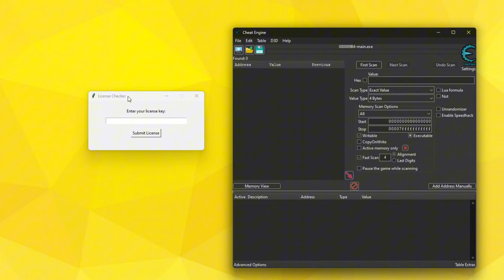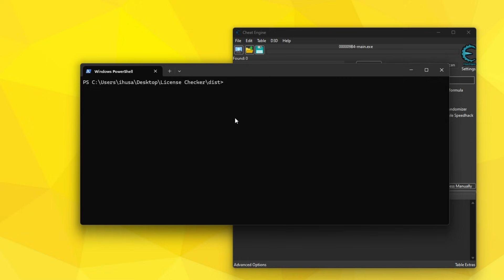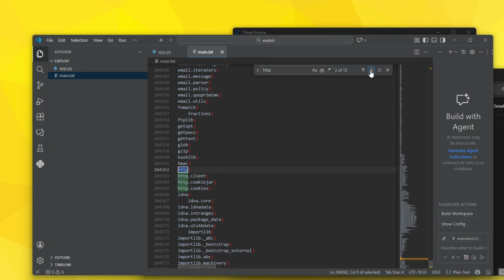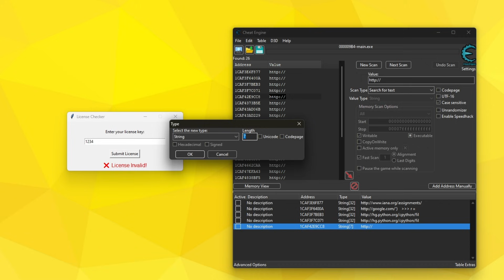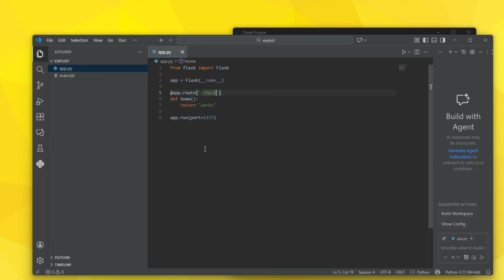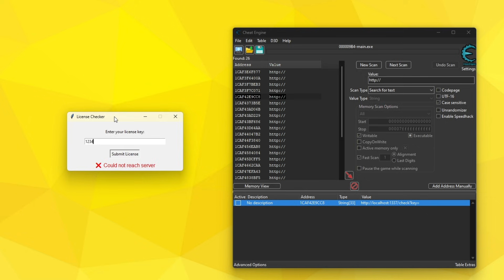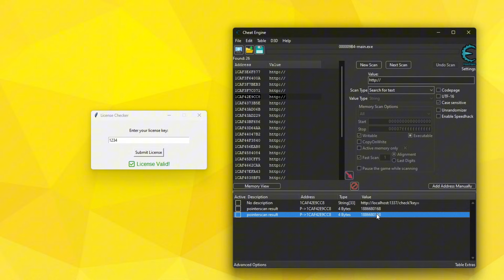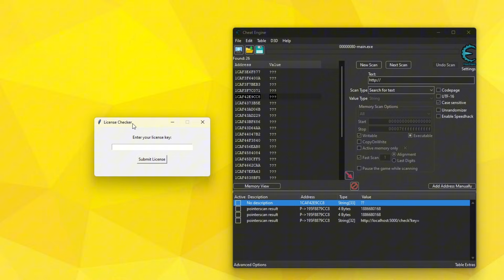How Reverse Engineers Analyze Software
All demonstrations are intended solely for lawful, ethical, and defensive use. The creator assumes no liability for actions viewers take; attempting to replicate any activity on systems without authorization is illegal and may result in criminal or civil penalties. Use the information responsibly and obtain explicit permission before testing.